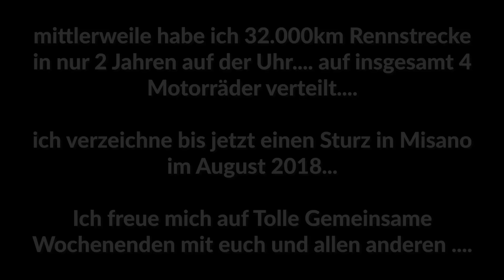Ich habe keinen Motorrad Führerschein - Matthias Meindl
Mein offizielles Statement darüber, dass ich keinen Motorrad Führerschein habe, ich ihn nicht brauche und auch nicht machen werde.

Aufgewachsen bin ich im Auto Motorsport, in welchem ich nach wie vor Beruflich tätig bin. Die Leidenschaft für 2 Räder, welche ich schon als Kind auf Motocross etc. ausgelebt habe, kam im Januar 2017 zurück. In den letzten zwei Jahren lebte ich den Motorsport so wie noch nie und hatte eine unglaublich tolle Zeit mit vielen Emotionen.

Danke an all die jenigen, die das ermöglicht haben und ein Teil davon waren.

Zu den Rennstrecken Events:
Für Einsteiger:

Die Blickführung!